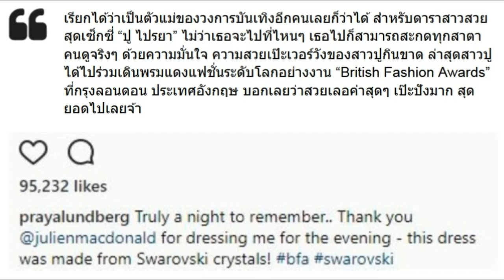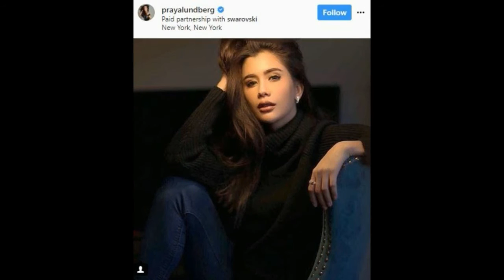สวยสุดๆ ปู ไปรยา ไปร่วมงานแฟชั่นระดับโลกที่ประเทศอังกฤษ